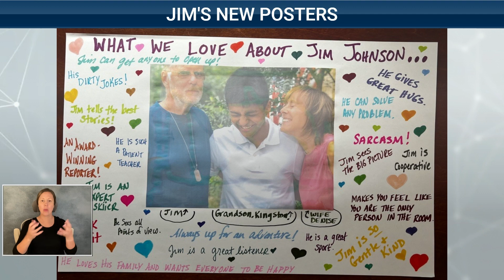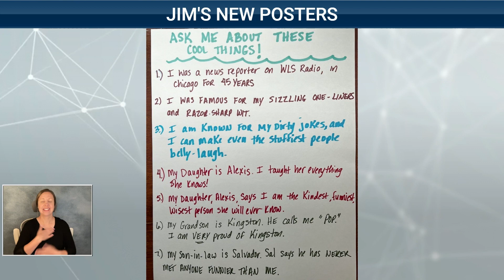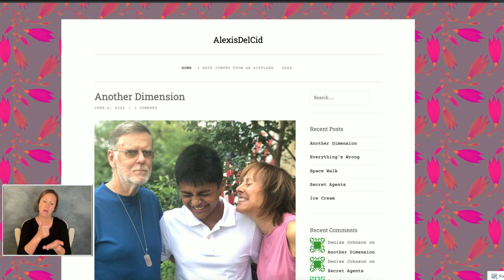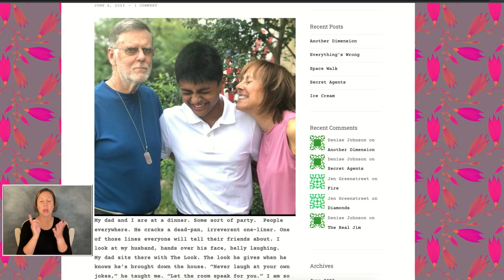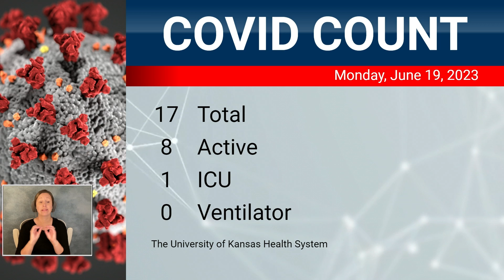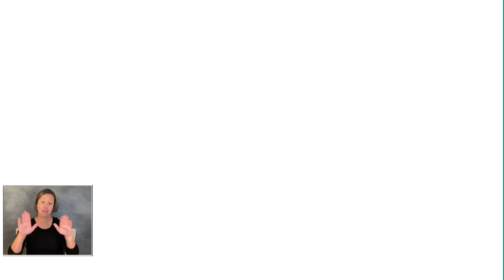Morning Medical Update Monday, June 19, 2023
Kansas City, Kan- The University of Kansas Health System is treating a total of 17 COVID patients today, 15 Friday. Other significant numbers:

•           8 with the active virus today, 4 Friday
•           1 in ICU, 0 Friday
•           0 on a ventilator, 0 Friday

Key points from today’s guests:

Alexis Del Cid, father lives with Alzheimer’s
Alexis and her family recently had to make the difficult decision to move her father Jim, who has Alzheimer’s, into a memory care facility.
It is difficult for family members to also be full-time caregivers and that is challenging on the caregiver and the one getting care.
She made a series of posters for her dad and a list of things for the staff to ask him about to keep him engaged and active with conversations.
Alexis credits her mom for managing this difficult situation, along with Michelle and her co-workers for providing guidance and support.
She uses writing as an outlet on her blog AlexisDelCid.WordPress.Com.
There are so many other people going through this and she wants to provide information, resources, and hope for others.

Michelle Niedens, director, Cognitive Care Network
The Cognitive Care Network in the clinic is a team of social workers who work with families.
The team also partners with many practices to build an architecture in which they work to diagnose early and to introduce support and counseling early on in the disease so that people are better prepared and have a chance to really process what they need to in this journey.
The decision to transition into a care facility is very individualized. Every family member should understand there is not an answer that fits everyone.
In all my years of talking with people who are diagnosed with the disease, they want their families to be okay.
When it gets to a point where the family becomes the caregiver instead of the wife, or the daughter, or the son, then we need to do something else because that familial relationship needs to be preserved and that person needs to be honored.
We really like an active environment that helps stimulate the brain and keep people keep people going, so a place with well-trained staff is really important because you want people who know how to react in situations when people have memory problems.

Dr. Jeff Burns, co-director, Alzheimer’s Disease Center, The University of Kansas Health System
We are on the verge of new drugs. In fact, we’re days away from full approval of a brand new drug – it’s not a cure – but it’s a step forward. For patients in early stages, this drug can slow down the disease.
There are numerous changes that are happening in the brain when somebody has Alzheimer's and two key changes that we've known a long time are the buildup of something called amyloid plaques in the brain, which are little microscopic changes that we can see under the microscope, and then something called neurofibrillary tangles.
It’s a really complex disease and that's why we're going to need new drugs and go after multiple angles.
Clinical trial patients are very important to furthering this research.
It's a whole new era for Alzheimer's disease research and we're on the verge of new diagnostics where we can recognize the disease earlier and provide new treatments.
I don't think it's a question of IF we cure it, I think it's a question of WHEN we cure it.

Wednesday, June 21 at 8 a.m. is the next Open Mics with Dr. Stites. Palliative care improves the quality of life for patients facing a serious or life threatening disease. Technology is fast becoming a part of that therapy. We’ll show what the telemedicine revolution has meant for both doctors and patients, especially those who can't come into the hospital.